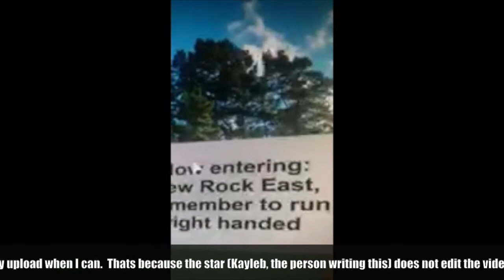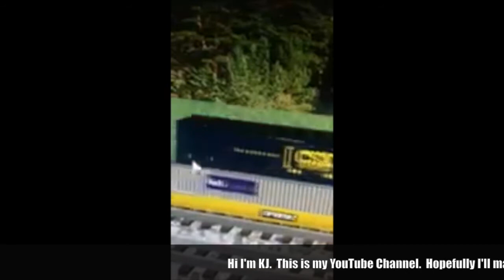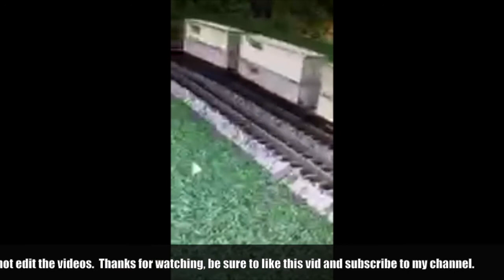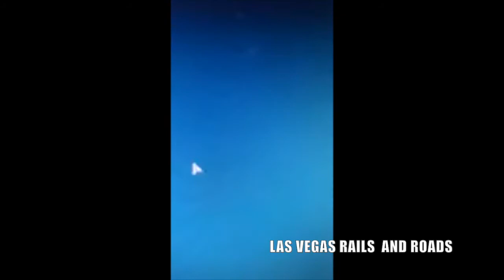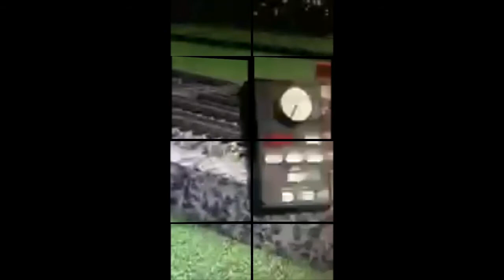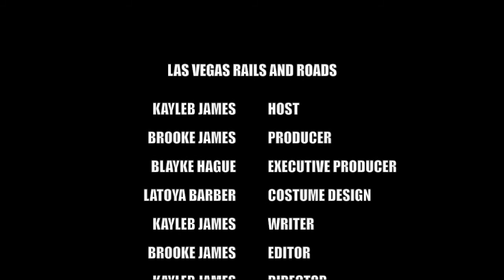Roblox / Gaming with Kayleb / Rail Fanning Pt. 3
Watch Kayleb as he journeys through the Roblox Universe filled with Trains, Planes and Automobiles.